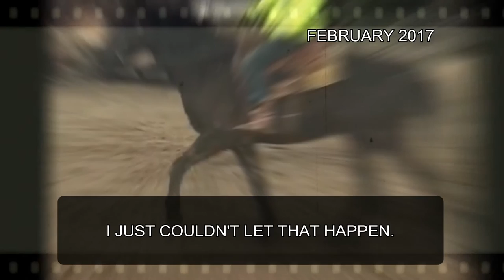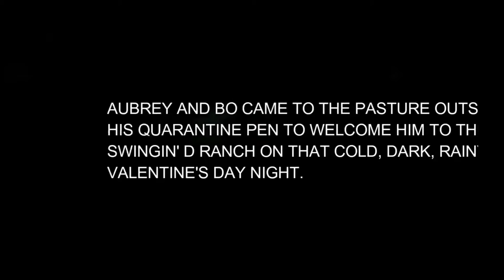Tami Marler Shares Elvis: (re)Birth of a King - Saved from Horse Slaughter, 2nd Shot at Life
Elvis was a lanky old dork when we found him on a Facebook kill pen page. It was his final day before shipping to a Mexican slaughgerhouse. Shortly after I rescued him, I founded Swingin' D Horse Rescue so I could save more horses. Since then, we've saved 26 horses and mules.

A year after saving Elvis, he's healthy, happy and very loved. Most importantly, he's alive. Please enjoy Elvis' journey.